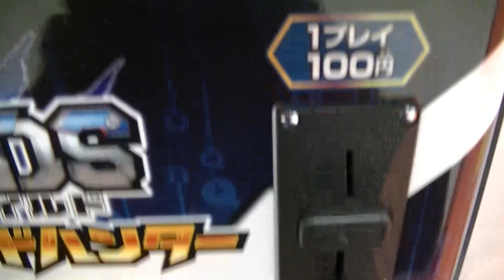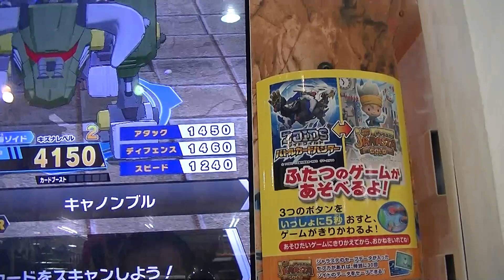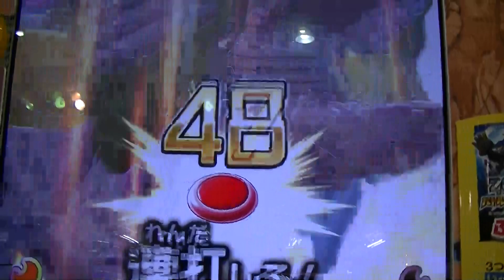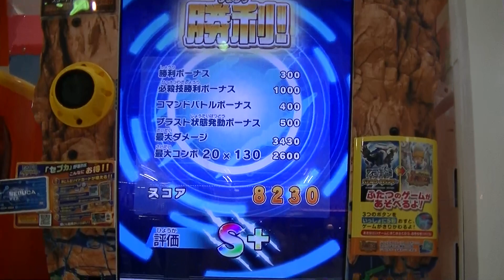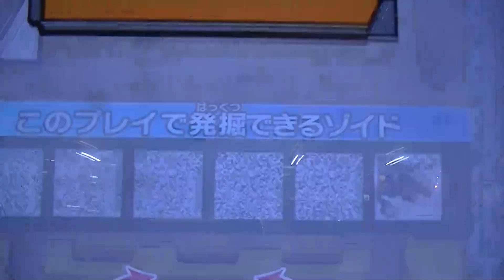Ｚ-０１弾ＷＲキャノンブル初必殺技デスレックス獄炎龍形態バトルカードトップスリーハンター大秘宝発掘争奪戦応募券限定ＳＰビーストライガーZOIDSゾイドワイルド２ゼロＺＥＲＯ千治チャンネルｅスポーツ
令和元年２０１９年１０月１０日（木）新弾稼働日初日５ゲーム
Ｚ-０１弾ZOIDSゾイドワイルド２ゼロＺＥＲＯ
バトルカードハンター初プレイ動画ノーダメージ勝利
リニューアルＳＨＯＰ限定デスレックス獄炎龍形態ＷＲ
大秘宝発掘レーダー争奪戦応募券ｅスポーツ千治チャンネル

Ｚ-０１弾いきなり初ボス戦ＷＲキャノンブル発掘圧勝動画
デスレックス獄炎龍形態
ビーストライガーABUアサルトブーストユニット先行入手
ZOIDSゾイドワイルド２バトルカードハンター
大秘宝発掘争奪戦応募券

Ｚ-０１弾ＷＲキャノンブル初使用ワイルドライガークリスタル
２枚目ブースト大秘宝発掘争奪戦応募券限定
ＳＰビーストライガーABUアサルトブーストユニット先行
バトルカードハンターZOIDSゾイドワイルドゼロ

Ｚ-０１弾メイン乱入ＷＲ新ＮＥＷ伝説亜種ビーストライガーゼロ
勝利発掘入手動画ZOIDSゾイドワイルド２バトルカードハンター
大秘宝レーダー発掘争奪戦応募券『先行勝負デッキ危うし
待ち構えし一撃』支援